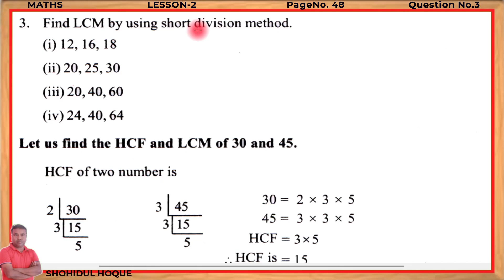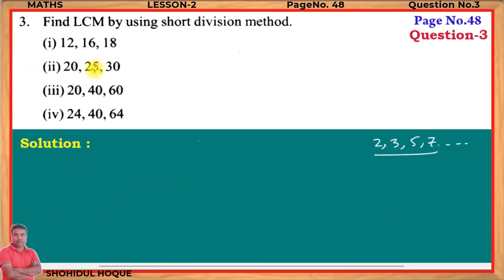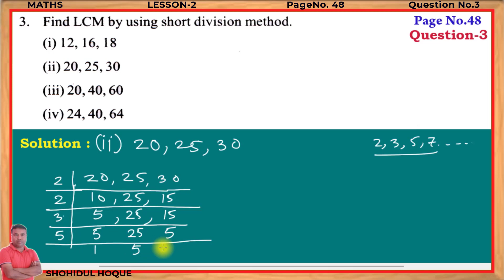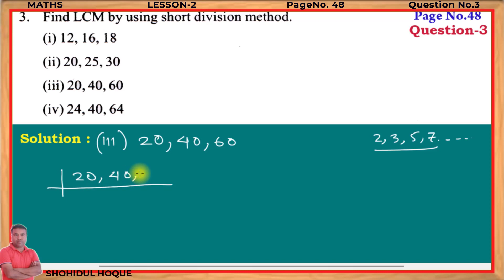Mathematics class vi lesson 2 Page no.48 question No.3/Assam